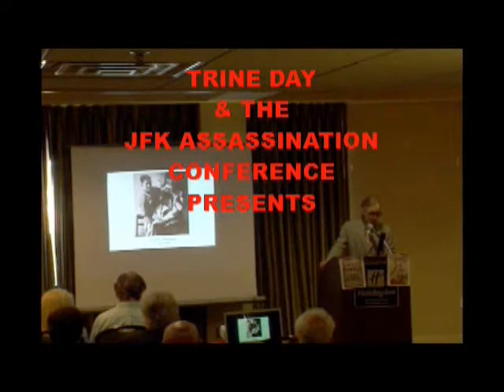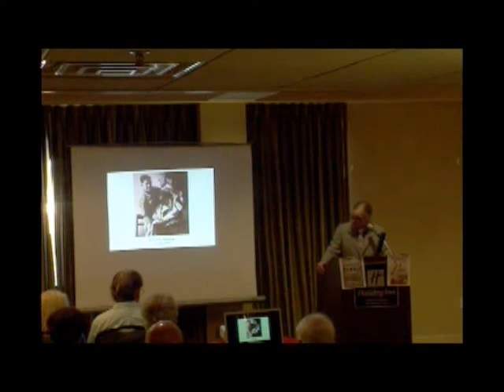KRIS MILLEGAN INTRO NOLA oct 2014 DAD CIA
HERE'S THE FIRST VIDEO IN THE H-U-G-E COLLECTION
from the 2nd annual JFK Assassination Conference. Trine Day publisher Kris Millegan gave the opening remarks for the first event, held in New Orleans on Oct. 18, 2014.  Kris comments about his father, who was in the CIA.  Kris mentions his book, "Fleshing Out Skull & Bones."  Through the help and leadership of this group on Facebook, the JFK Assassination Conference will be held in Dallas Nov. 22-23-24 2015 and will be FREE to all.